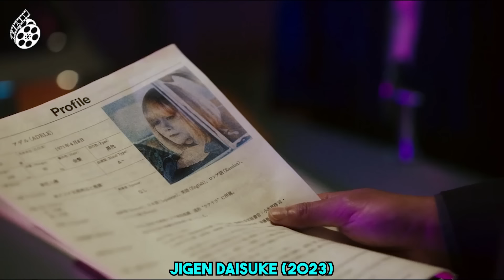Sinubukang Kidnapin Ng Mga Yakuza Ang Isang Bata Di Nila Alam Na Dating Hitman Ang Kanilang Kaharap